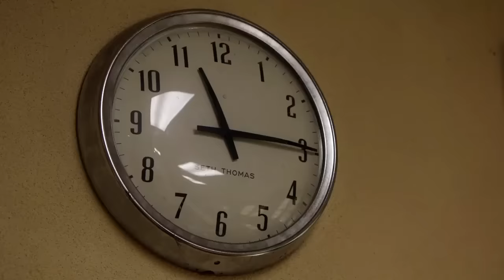Sheldon Football Statistic - Young Sheldon (Full HD)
Young Sheldon. Young Sheldon is an American comedy television series on CBS created by Chuck Lorre and Steven Molaro. The series is a spin-off prequel to The Big Bang Theory and begins with the character Sheldon Cooper at the age of nine, living with his family in East Texas and going to high school.